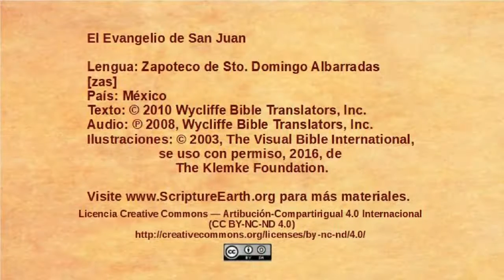Zapoteco de Sto. Domingo Albarradas - John 6:16-22 - Jesus walks on the water [zas]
Selection from the Gospel of John in the Zapoteco de Sto. Domingo Albarradas  language of Mexico [zas]